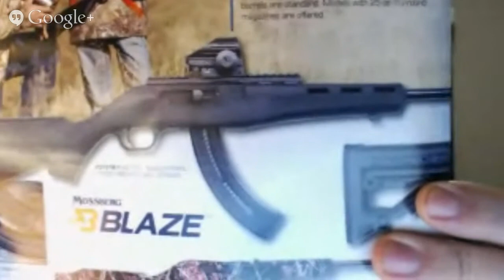Gun & Gear Review 070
Welcome to the Firearms Insider Gun & Gear Review Podcast, episode 70. On this show we showcase gun reviews, gear and anything else a gun enthusiast may be looking for. We strive  to evaluate products from an unbiased and honest perspective.